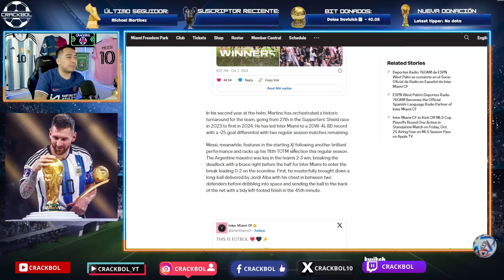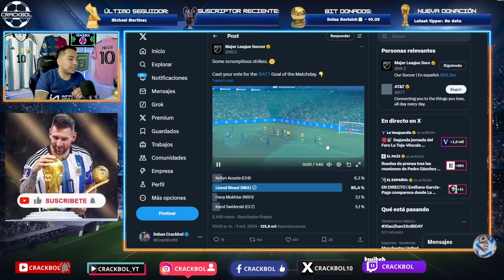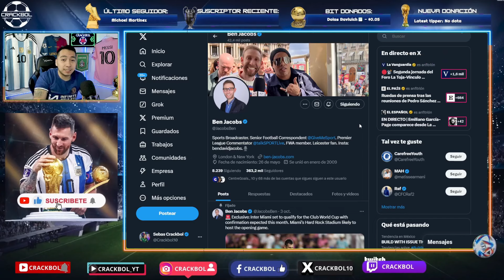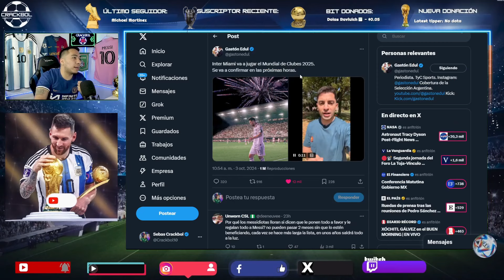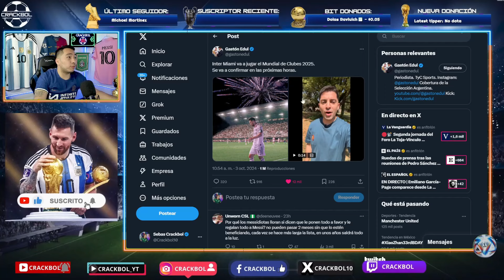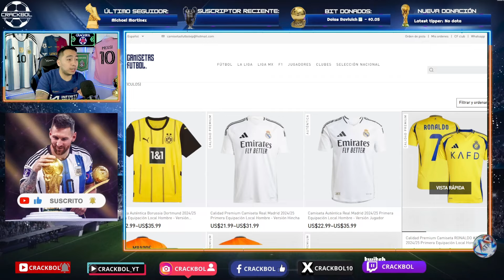🚨 MESSI muy cerca de jugar el MUNDIAL DE CLUBES con INTER MIAMI 🤩 Leo gana más premios en la MLS ✅️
COMPARTE